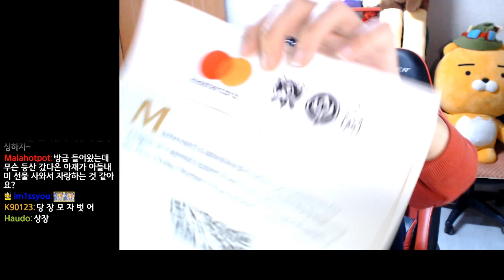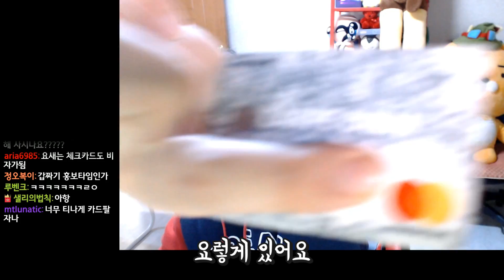[LOL X 마스터카드] 미쿡에서 온 선물상자! 한정판이 땋! 인간젤리 (League of Legends)